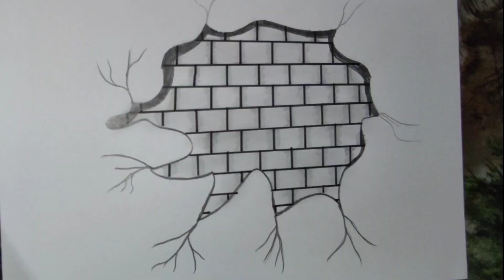3d drawing. üç boyutlu duvar çizimi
üç boyutlu duvar çizimi.
3d drawing